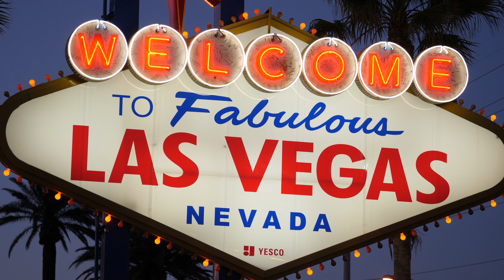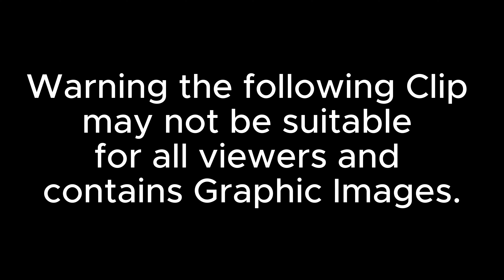"Carnivore Diet Travel Guide: Exploring Las Vegas"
Hello, fellow carnivores! Today, we have an exciting adventure in store for you. We're going to explore the vibrant and bustling city of Las Vegas, all while sticking to our carnivore diet. Yes, you heard that right - we're going to show you how to enjoy Sin City without compromising your meat-based lifestyle.

Now, you might be thinking, 'Buffets in Vegas? Aren't they all about carbs and desserts?' Well, let me tell you, there are plenty of carnivore-friendly options here. We've found a buffet that offers a wide selection of meats – roast beef, turkey, and prime rib. Load up your plate with these options, and add some cheese for extra flavor.

And there you have it, fellow carnivores. Las Vegas can be an absolute playground for those on the carnivore diet. From high-end steakhouses to hidden gems, you can enjoy a wide variety of meaty delights while exploring this iconic city. Remember to stay hydrated and bring your snacks for convenience. So, if you've been wondering how to stick to your diet while traveling, Las Vegas proves that it's absolutely doable. Thanks for joining us on this meaty adventure. Stay meaty, my friends!